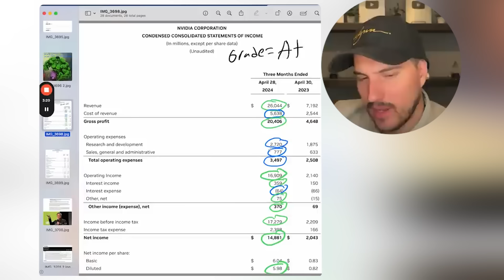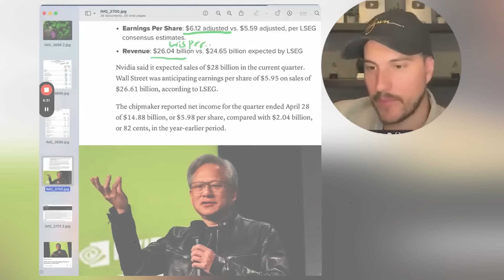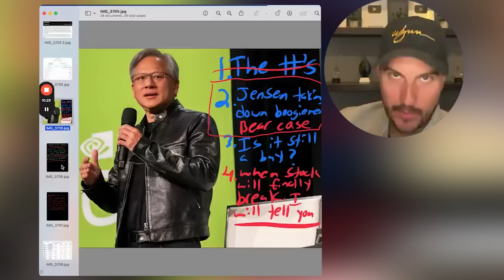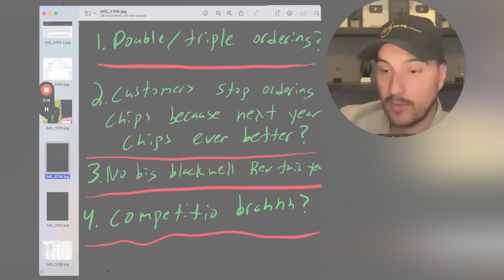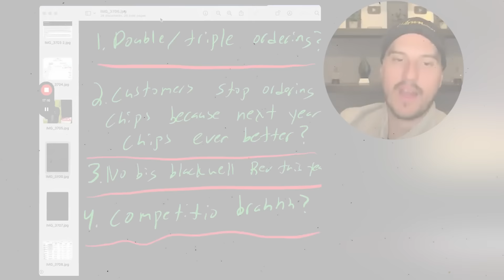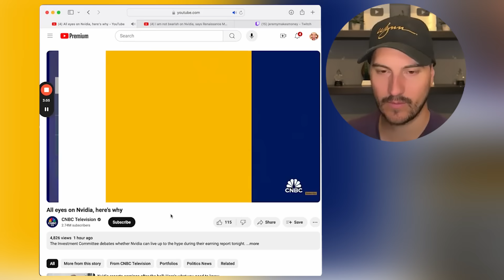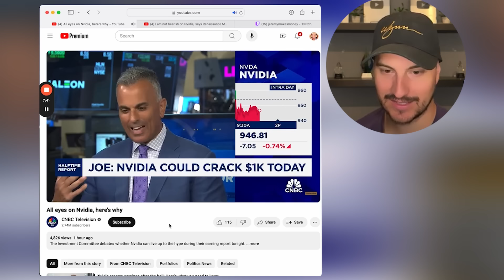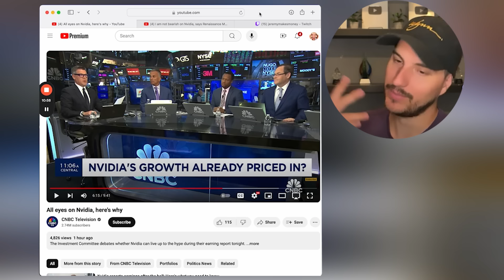This Stock ABSOLUTELY CRUSHED it!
Stock Market
Investing
Investment

Financial Education